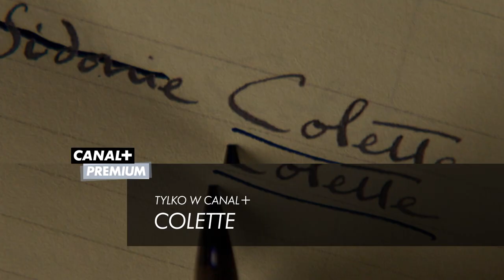COLETTE | zwiastun CANAL+ PREMIUM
Premiera: CANAL+ PREMIUM, sobota, 4 lipca, godz. 21:00

Literackie i obyczajowe ekscesy w dekadenckim Paryżu. Filmowa biografia, w której w tytułową postać wciela się Keira Knightley.

Czas fin de siècle. Colette wychodzi za Willy’ego, pisarza i libertyna. Nakłoniona przez męża, pisze powieść, która zostaje wydana jako jego dzieło. „Klaudyna”, opowiadająca o jej młodzieńczych doświadczeniach, staje się bestsellerem i skandalem. Oto film biograficzny  rozgrywający się w świecie paryskiej dekadencji. W roli głównej – Keira Knightley.